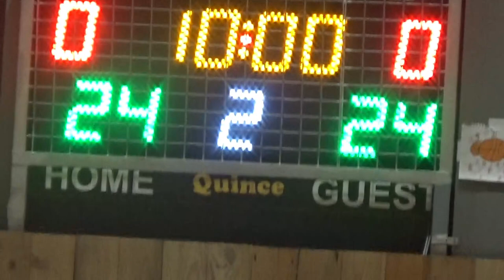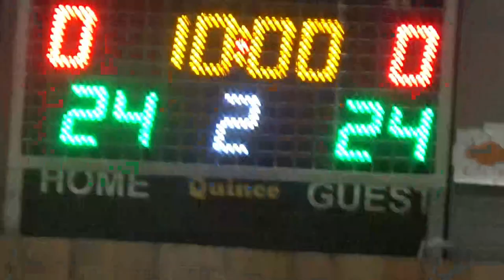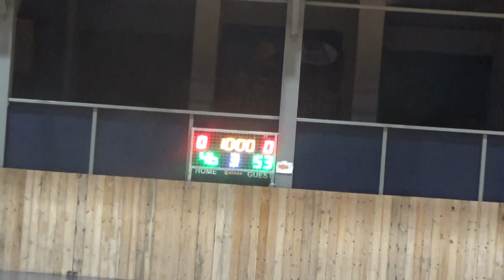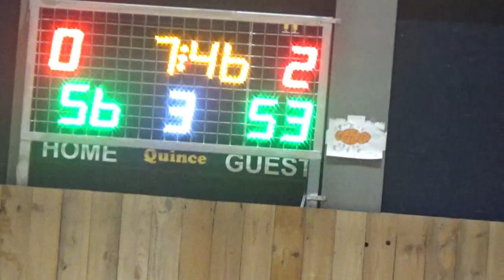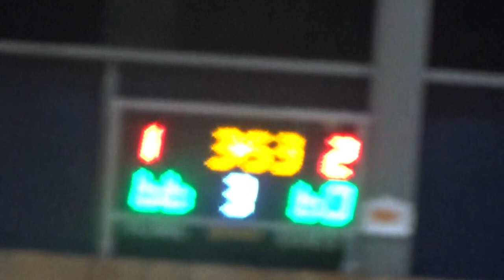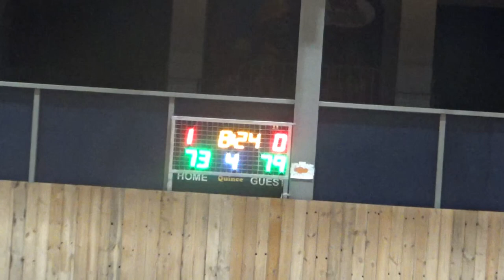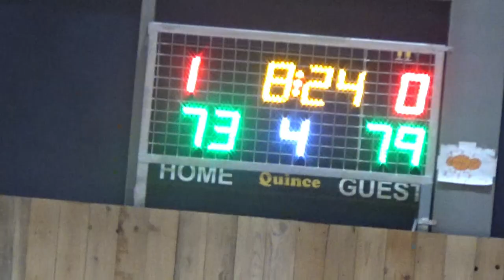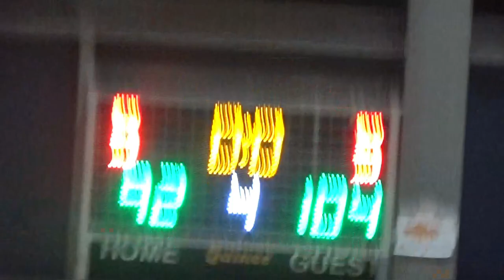Basketaki Salonica Cup - Salo Nics Vs Sicarios (13/12/2024)